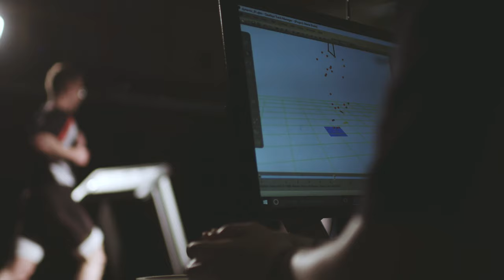Clifton – Discover our Clifton campus